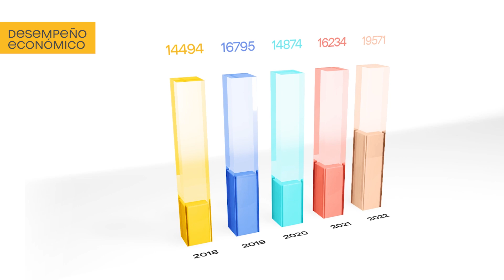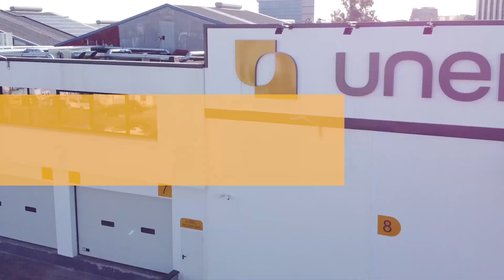Resumen de la Memoria de Sostenibilidad de UNEI 2022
La empresa social andaluza UNEI creció un 20% en términos de empleo, especialmente para personas con problemas de salud mental y otras discapacidades, y un 21% en ingresos en 2022. Estos datos consolidan su posición de referencia en la economía social andaluza, con casi 1.300 personas en plantilla y más de 26 millones de valor económico generado.